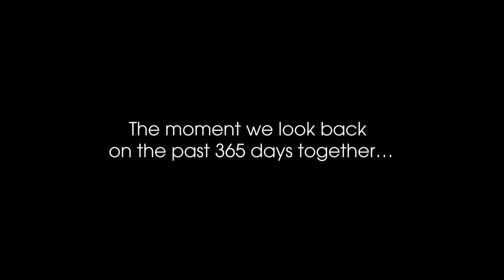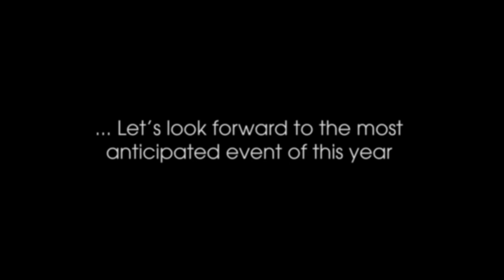INAUGURATION CEREMONY & Year End Party 2022 - WorldSteel Group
What an amazing 2022! This is the milestone marking the 10th anniversary of WorldSteel Group
A hinge year to prepare for the international market business strategy
Scale up with World Steel's 2nd office building being built and put into operation
The first foreign office established in the Philippines
And many other memorable events…
... Let's look forward to the most anticipated event of this year on 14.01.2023